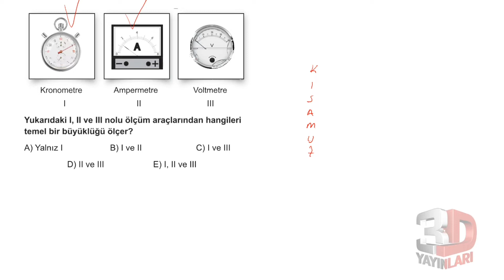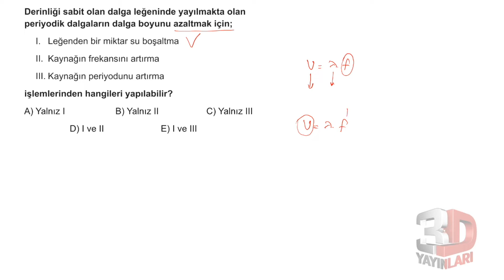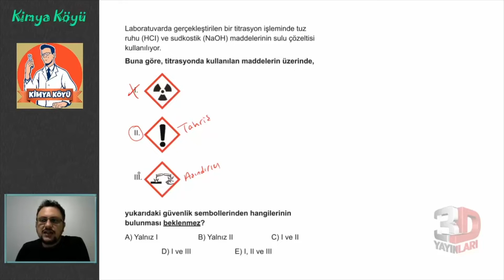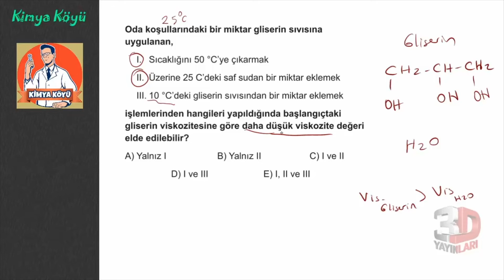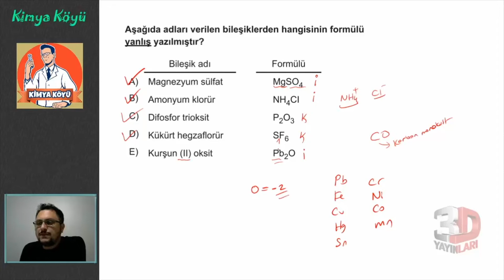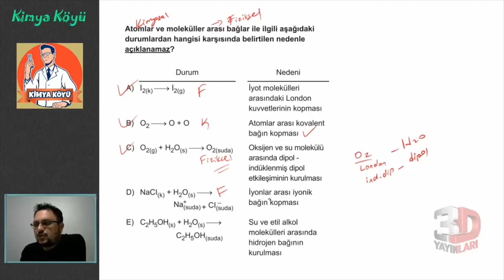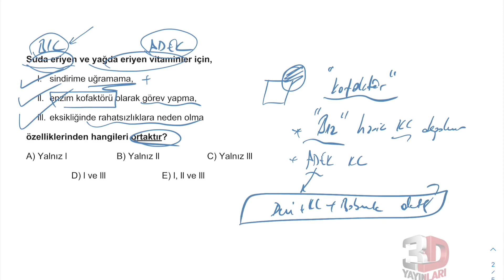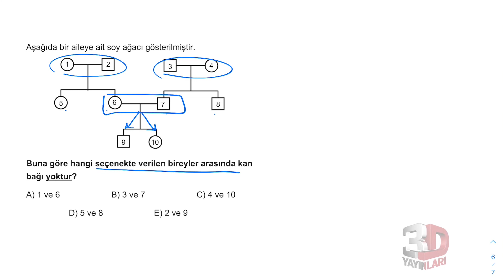TYT Fen Bilimleri Simülasyon Denemeleri Deneme 4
🎞 Soru Listesi
▶ 00:00:00 Bölüm
▶ 00:00:00 Soru 1
▶ 00:00:45 Soru 2
▶ 00:02:01 Soru 3
▶ 00:03:29 Soru 4
▶ 00:04:54 Soru 5
▶ 00:06:19 Soru 6
▶ 00:08:17 Soru 7
▶ 00:09:31 Soru 8
▶ 00:10:54 Soru 9
▶ 00:13:18 Soru 10
▶ 00:16:11 Soru 11
▶ 00:17:46 Soru 12
▶ 00:22:14 Soru 13
▶ 00:25:58 Soru 14
▶ 00:29:26 Soru 15
▶ 00:31:01 Soru 16
▶ 00:31:36 Soru 17
▶ 00:33:15 Soru 18
▶ 00:34:22 Soru 19
▶ 00:34:46 Soru 20